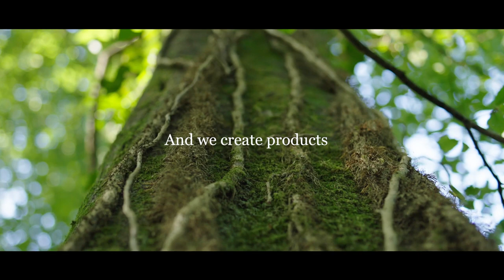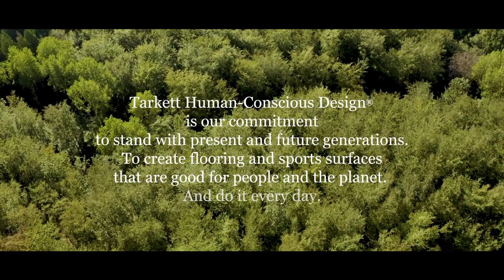Tarkett Human-Conscious Design®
With our Tarkett Human-Conscious Design® approach at the heart of all we do, we continue to exceed industry standards and client expectations. By combining expertise with our commitment to people and planet, our flooring solutions deliver long-lasting quality.

About Tarkett:

With a history of 140 years, Tarkett is a worldwide leader in innovative flooring and sports surface solutions. Offering a wide range of products including vinyl, linoleum, rubber, carpet, wood, laminate, artificial turf and athletics tracks, the Group serves customers in over 100 countries across the globe.

Committed to changing the game with circular economy and to reducing its carbon footprint, the Group has implemented an eco-innovation strategy based on Cradle to Cradle® principles, fully aligned with its Tarkett Human-Conscious Design® approach.